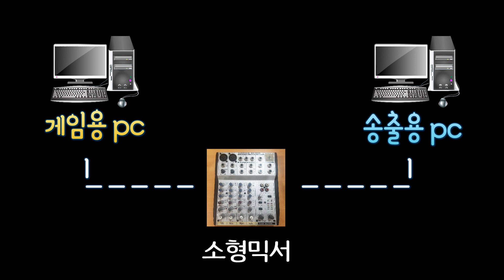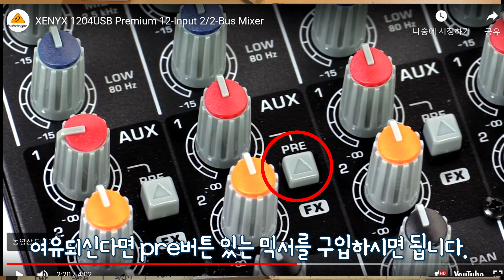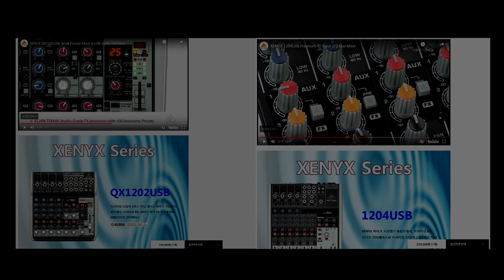원컴 투컴 오디오 믹서 추천 - 인터넷방송 나만의 모니터 시스템 만들기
방송나가는 소리와 내가 듣는 소리를 분리해서 듣는방법입니다.
스타리그 집에서 중계하는 프로게이머들께서 이 방법으로 쓰시면
좋을 것 같다는 생각에 만들어봤습니다.

* 소형믹서
베링거 XENYX802/802usb/1202usb/1204usb

**추천**
XENYX 802 USB 최저가 9만원에 올라와있네요.
(원컴으로 가능하고 마이크 채널에 컴프레서 내장되어있습니다)

XENYX 802
장점 : 가격이 10만원도 안됨.
단점 : 컴프레서 없고 전원연결 따로해야함. aux post 밖에 없음.

XENYX 1202usb
장점 : 내장 이펙터가 있고 usb연결이 가능해서 원컴으로 사용가능
단점 : aux post밖에 없음

XENYX 1204usb
장점 : 개인방송하기에 차고 넘치는성능.
aux/fx 두개라서 모니터 시스템 하나 더 만들 수 있음
단점 : 다른것들에 비해 비쌈 (그래도 구성대비 싼 가격)

직접 써보진 않았습니다만 베링거는 오래된 회사라 일반인들
쓰시기에는 충분합니다.
(특정제품 광고 아니에요, 다른제품 사셔도 됩니다)